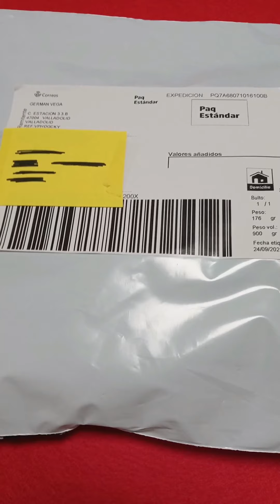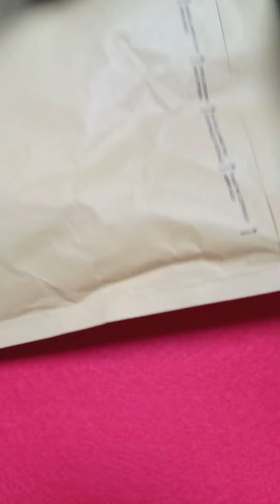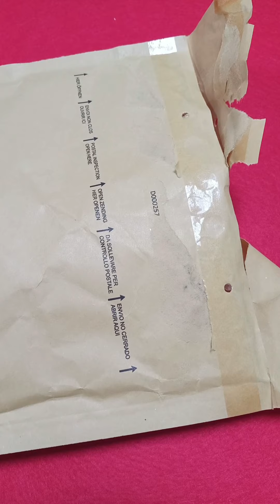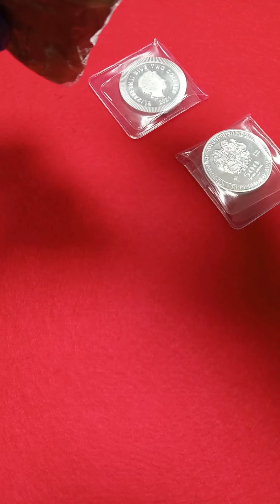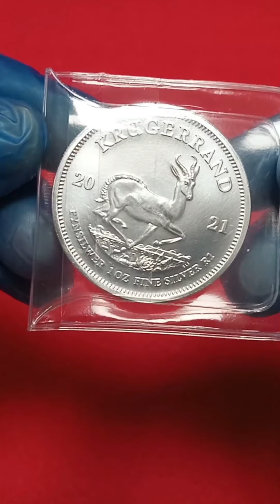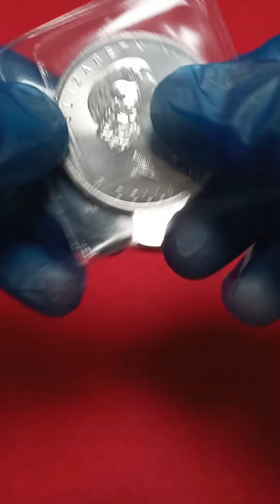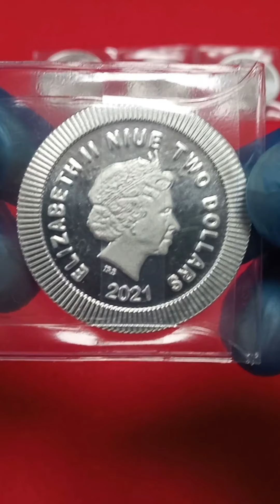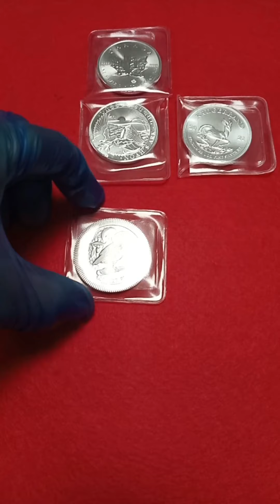MIS PRIMERAS CUATRO ONZAS DE PLATA // UNBOXING CMC METALES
PRIMER VIDEO DE ESTE CANAL CON EL QUE QUIERO ENSEÑAROS TODO LO QUE VOY A IR ADQUIRIENDO, CON EL QUE DESEO APRENDER Y COMPARTIR MIS CONOCIMIENTOS.

Me estreno con este unboxing mal grabado pero realizado con mucha ilusión, de cuatro onzas de plata compradas en la tienda española de Valladolid, CMC Metales. sacaremos del sobre un Krugerrand 2021, una Mapple Leaf 2021, un Arca de Noe y un Buo de Atenas o AOE 2021 y os contare mis impresiones sobre todo esto.

Deseo de corazón que os guste y prometo hacer un video de cada moneda para que la podáis ver mejor ademas dando datos y opiniones que no doy en este.